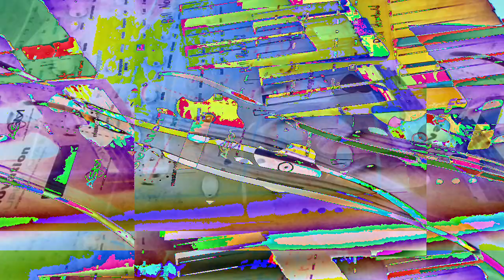[EPILEPSY WARNING] Movie 23 01 19 21h30m46s